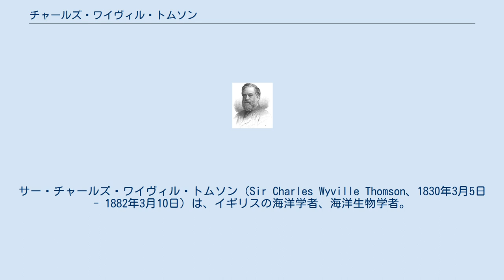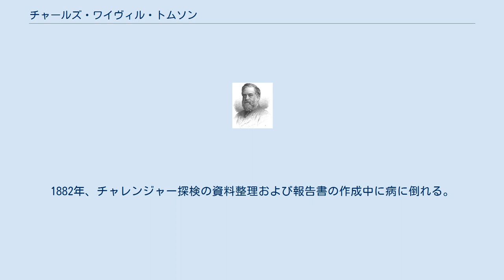チャールズ・ワイヴィル・トムソン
サー・チャールズ・ワイヴィル・トムソン（Sir Charles Wyville Thomson、1830年3月5日 - 1882年3月10日）は、イギリスの海洋学者、海洋生物学者。
 スコットランドのウェスト・ロージアン州リンリスゴーに生まれる。
エディンバラ大学で医学、博物学を学ぶ。
1854年から1868年までベルファストのコーク大学で、1870年からはエディンバラ大学で博物学教授を務めた。
 海洋生物、特に棘皮動物を研究した。
1872年にチャレンジャー号の世界一周探検（チャレンジャー号探検航海）に科学部長として乗船し、大量の海洋学的標本、観測結果を本国に持ち帰った。
探検後その功績を称えられ、王立協会会員に選ばれ、1876年にナイトの称号を与えられた。
1882年、チャレンジャー探検の資料整理および報告書の作成中に病に倒れる。
この膨大なチャレンジャー報告の刊行はジョン・マレーに引き継がれた。
 C.W.Thomsonは、植物の学名で命名者を示す場合にチャールズ・ワイヴィル・トムソンを示すのに使われる。